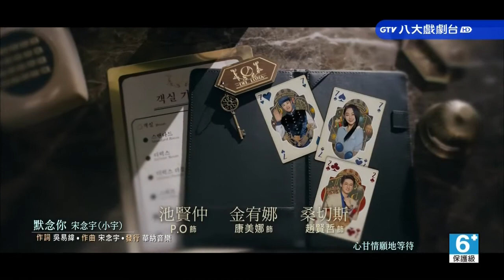小宇 宋念宇 - 默念你「德魯納酒店」片頭曲